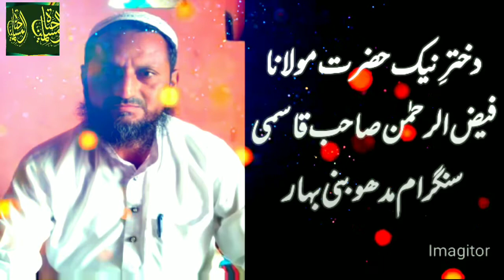بیٹی کی رخصتی پر پڑھا گیا ایک خوبصورت نظم । बेटी की रुखसती पर सेहरा। शादी का सेहरा ।Shadi Ka Sehra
बेटी की रूखसती के वक़्त पढ़ा गया दर्द नाक सेहरा

ऐ लाडली हम तेरी कद्रदान रहेंगे ।। सौ जान से कुर्बान था

Ai Ladli Ham Teri Qadardan Rahenge

Writer: मौलाना नौशाद हस्सान मधुबनी

Voice: नौशाद मधुबनी

Editer: नौशाद मधुबनी

Order: मौलाना फैजुर्रहमान क़ासमी मधुबनी